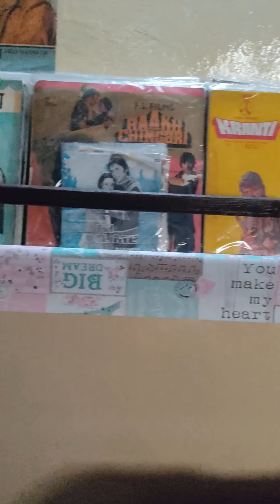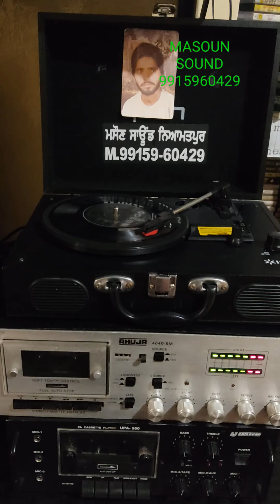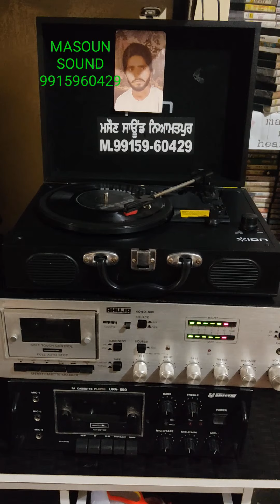MAIN KOI JHOOT BOLEYA_MOHD RAFI-MANNA DEY & CHORUS_LYR_PREM DHAWAN_MD_SAILI CHAUDHRY_FILM_JAGTE RAHO